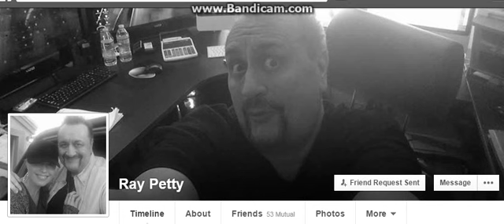Rest in Peace Ray Petty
R.I.P. Raunch F0xXx Y0u Will Be Missed Very Much